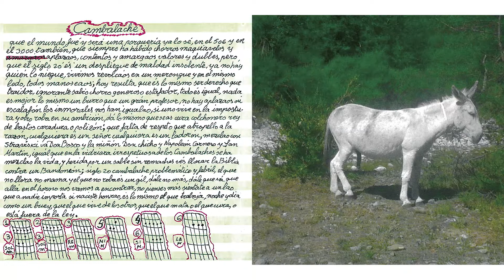01.Cambalache - Más solos que la una - ¿A dónde vamos? (2019)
Nuestro segundo disco "¿A dónde vamos?" se grabó en abril de 2018 en Estudios K, Pamplona.
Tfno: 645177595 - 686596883